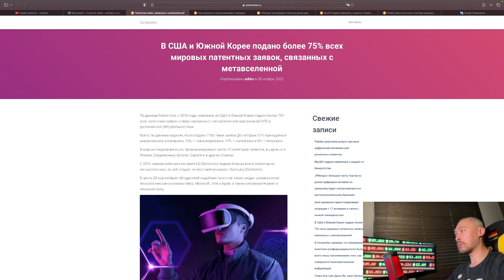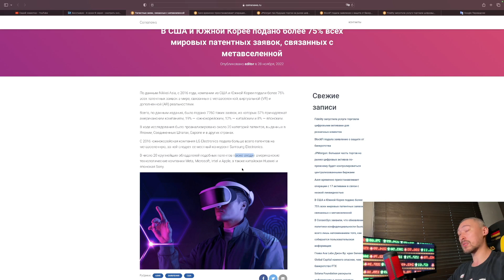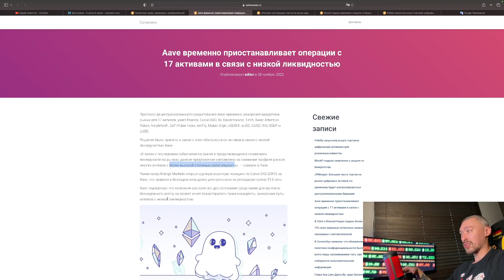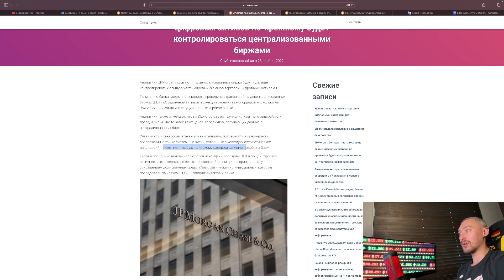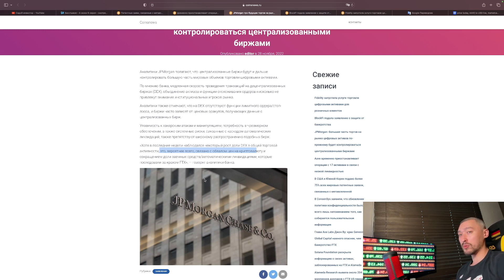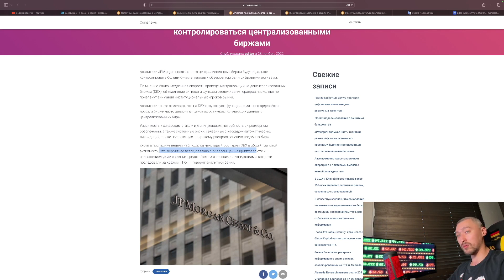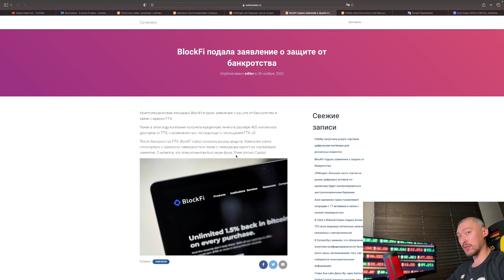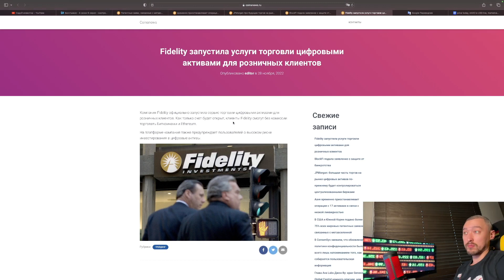КРИПТОВАЛЮТА И МЕТАВСЕЛЕННАЯ🎮СКАМ AAVE→DECENTRALAND→1INCH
Актуальные новости на 29 ноября 2022

TXG4tNoJGf6uqBR9XBRC9g5ckH5tfvp2i6
Dash
XgD8yUj7vDE3Ux6LM9kNDKUNdguDXx1sWZ